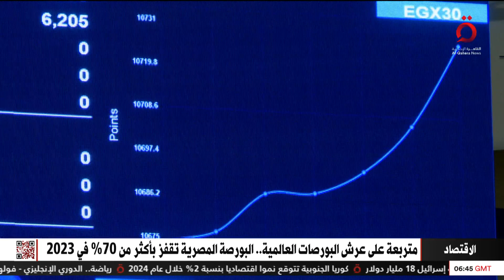نشرة أخبار الثامنة صباحًا من القاهرة الإخبارية